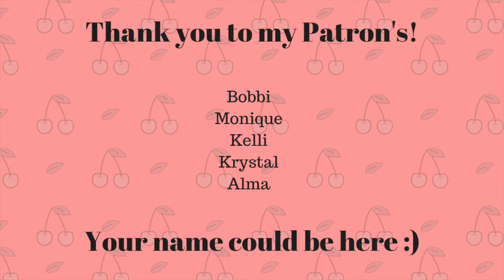ROSELLA'S FIRST CHRISTMAS | VLOG